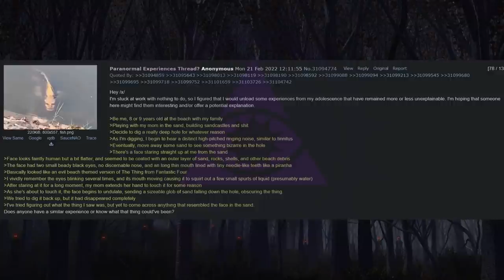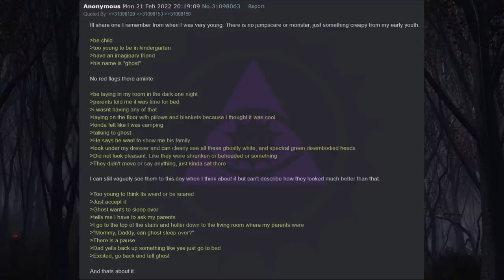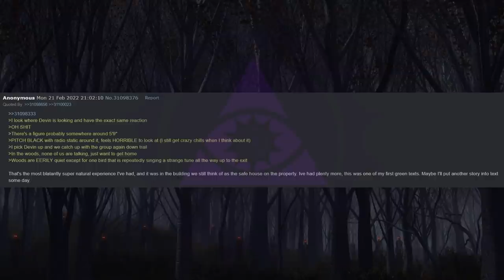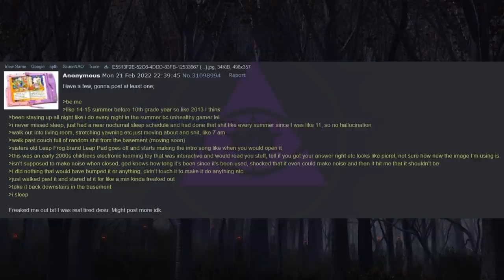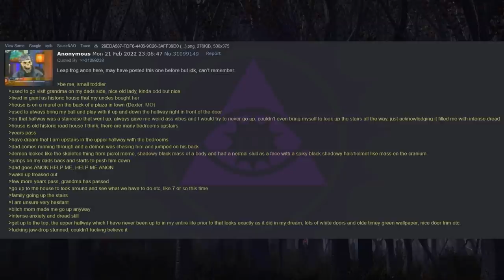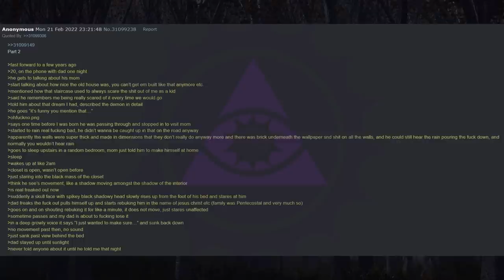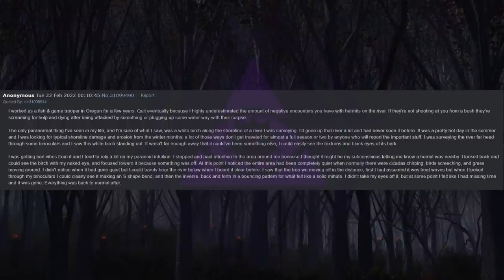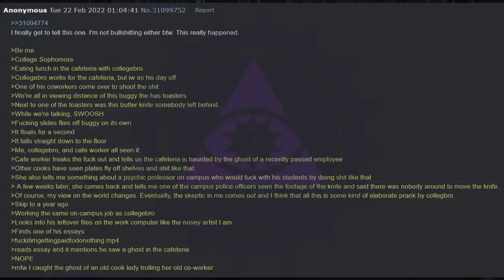More Paranormal Experiences | 4chan /x/ Greentext Stories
Tonight on Midnight Broadcast, we have a collection of new paranormal experiences from /x/.

00:00 Intro
00:21 Stargazer
03:33 Ghost Friend
05:01 Abandoned Hospital
08:20 TV Mirror
09:09 Leapfrog
10:39 Leapfrog’s Demon Story
14:56 Oregon Trooper
17:03 Cafeteria Ghost
19:04 Outro

Midnight Broadcast